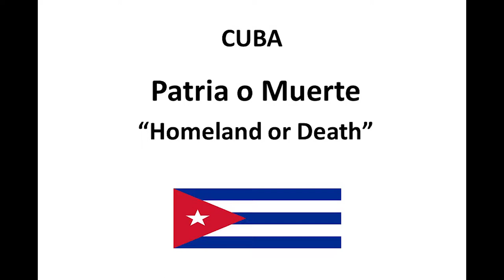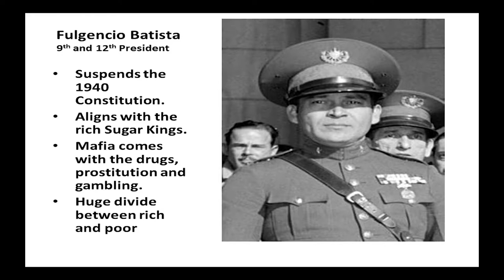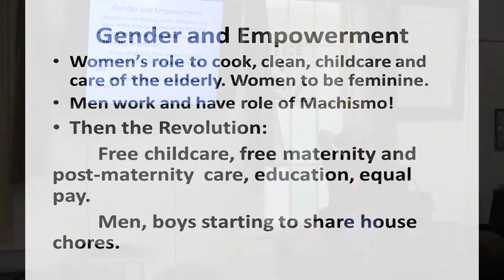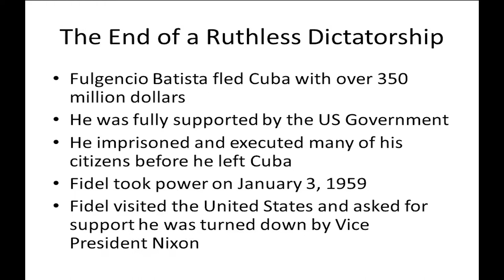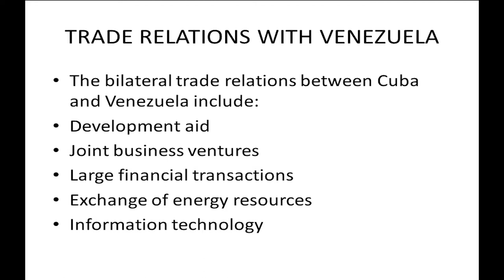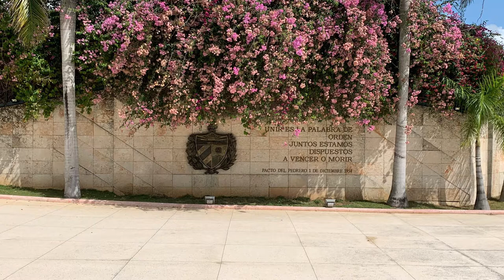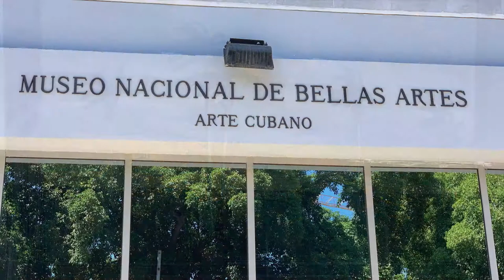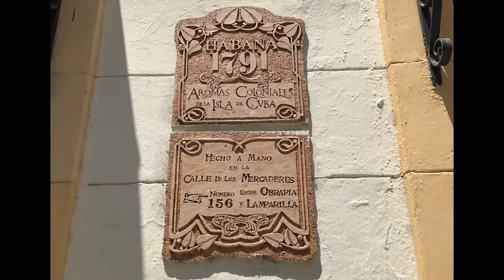CUBA TODAY - A PRESENTATION BY JOAN CHAPPELLE AND CHERYL WOOD SMITH 2019_07/14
CUBA TODAY 2019_JULY 14
A PRESENTATION BY JOAN CHAPPELLE AND CHERYL WOOD SMITH